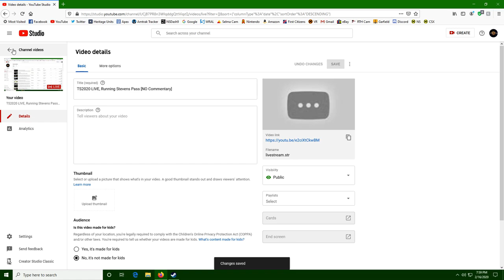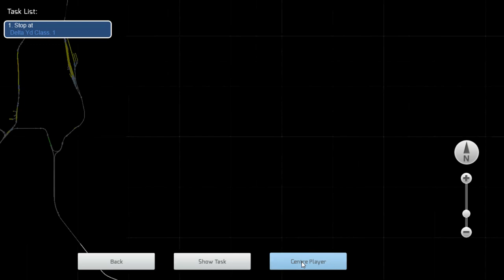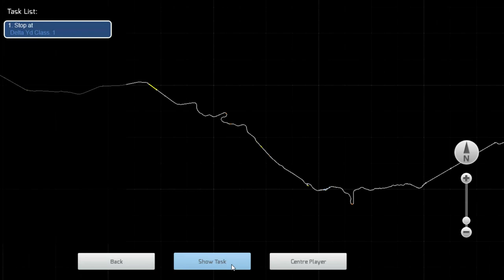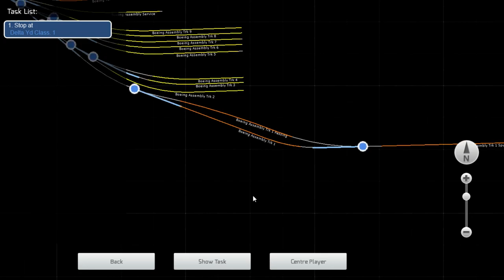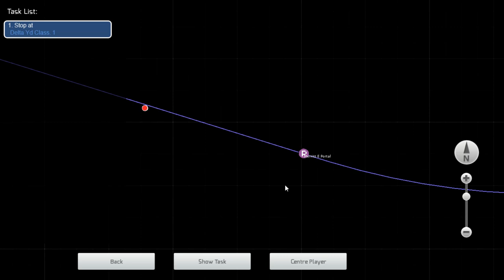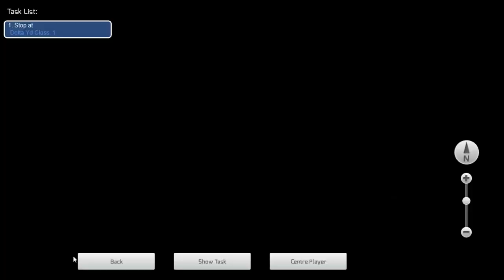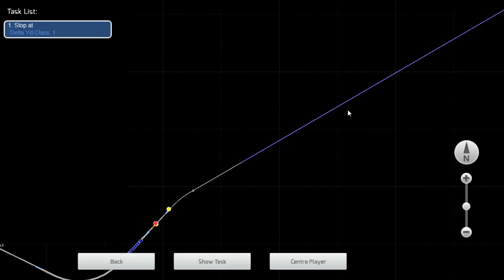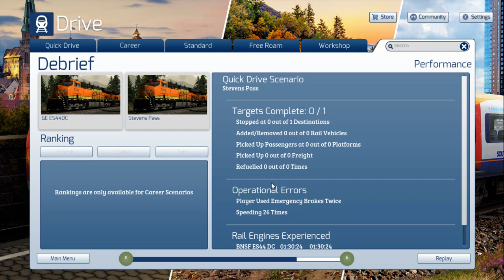TS2020 LIVE, Running Stevens Pass [NO Commentary]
Train Sim 2020, gonna run a long route, so buckle up!